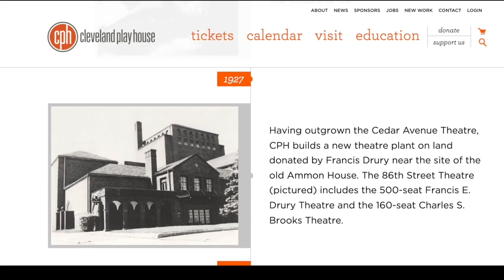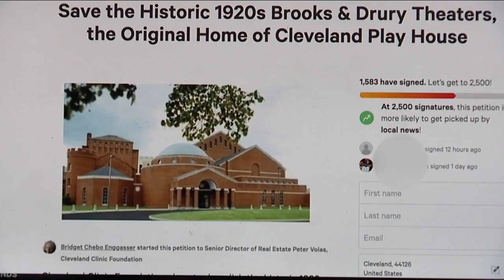A Cleveland native's online petition to save the historic 1927 Cleveland Play House Theater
Petition aims to save historic 1927 Cleveland Play House Theater